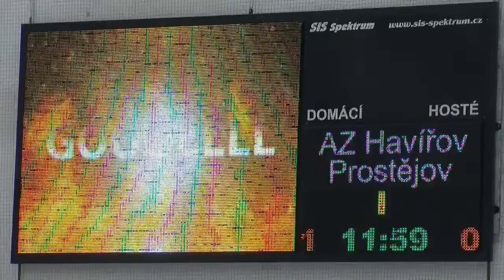AZ Havířov - HK Jestřábi Prostějov 4-3sn - 27. října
V posledním utkání první čtvrtiny 2. hokejové ligy, skupiny východ, hostili hokejisté havířovského AZ, vedoucí celek soutěže, na domácím ledě soupeře z druhého místa tabulky, hokejisty z Prostějova.